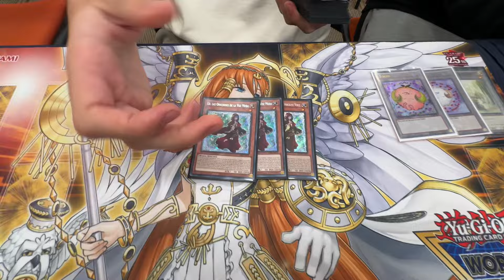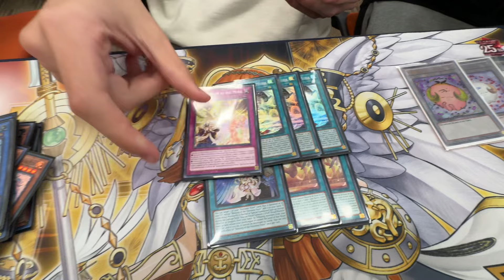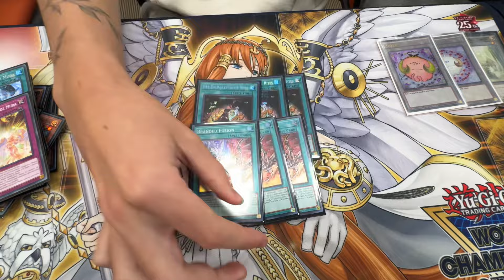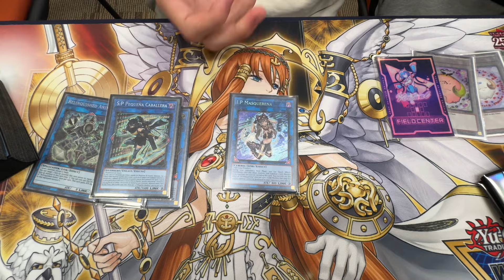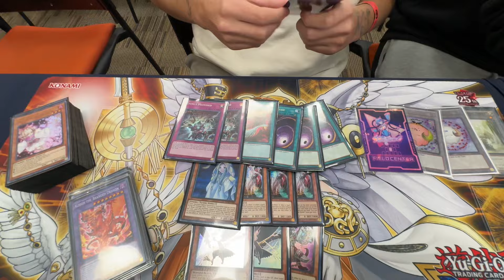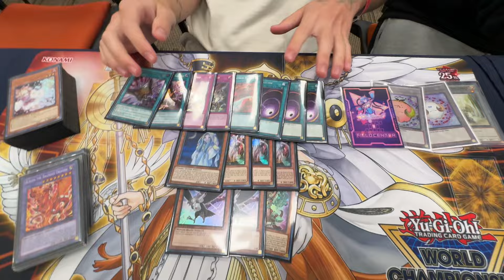Voiceless Voice - Top 16 WCQ Nacional Perú 2024 / Antonio Alvarez